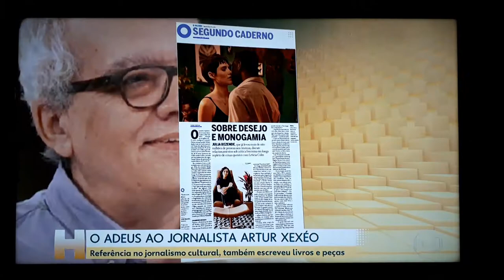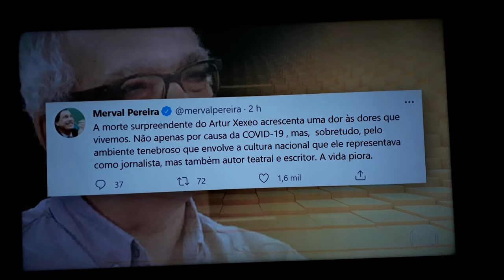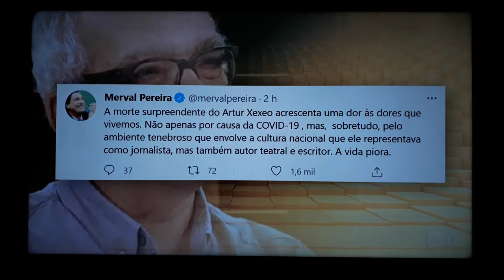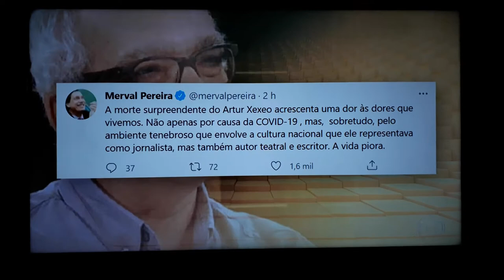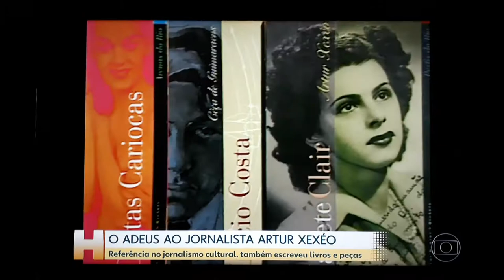Últimas notícias do Jornal Hoje do dia 28/06/2021 e encerramento do Jornal Hoje do dia 28/06/2021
Thumb minuto 10:12
Últimas notícias do Jornal Hoje do dia 28/06/2021 e encerramento do Jornal Hoje do dia 28/06/2021 Com Maria Júlia Coutinho ou Maju Coutinho ou Maju Coutinho ou Maju Coutinho em silêncio em luto por Artur Xexéo